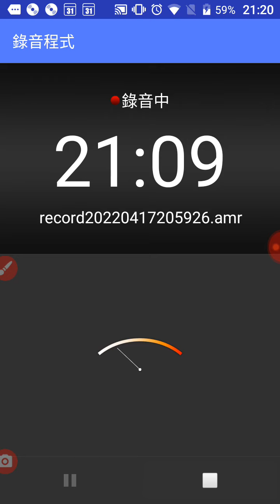20220417g祈求戰爭止息，愛祥佛堂道親前賢們網路恭誦心經一遍及彌勒救苦真經三遍(配音可用)+迴向文(助歸空的前賢)(平常是將功德迴向天地、祖先、父母、子女、有情眾生、無形大德、疫情，然後唸懺悔文